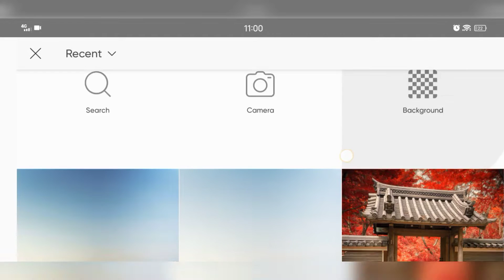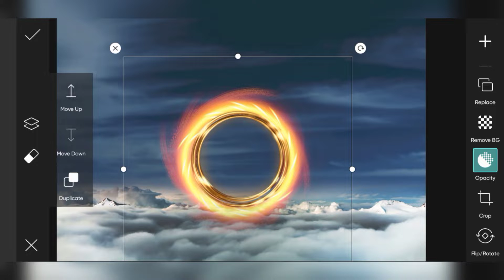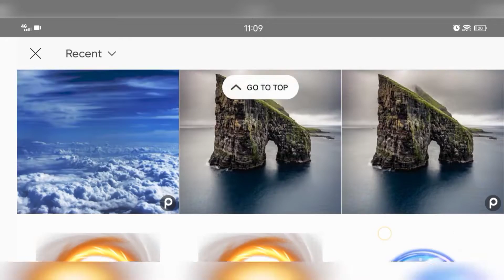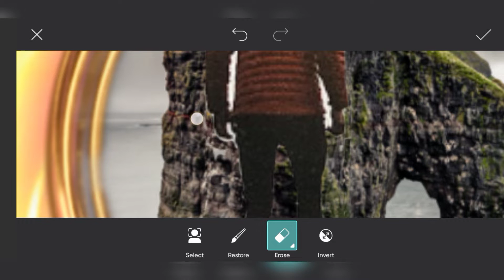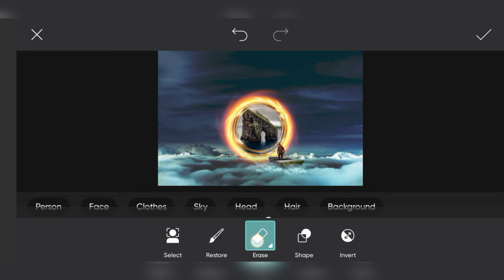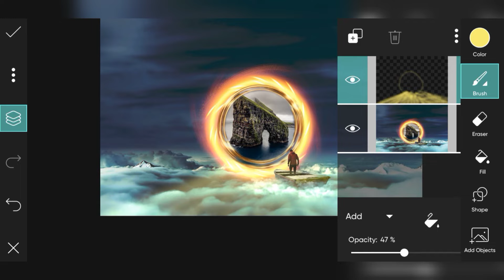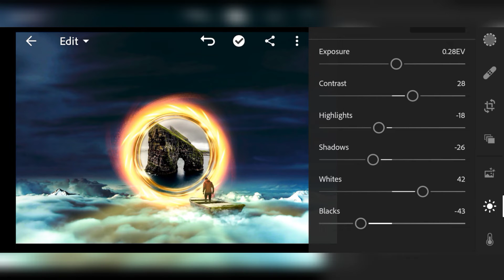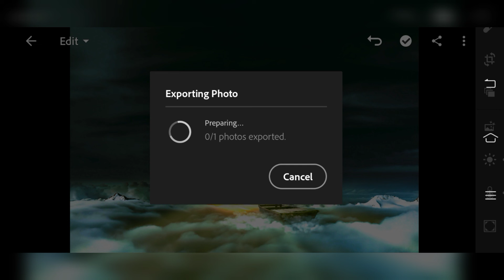Dimensional Portal | Picsart Photo Editing Manipulation - Art CrazyEdit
What's up guys! In this post, I'm going to to provide you the background images that I've used in my YouTube video.  This concept is just a science fiction, In an unexpected event that has a Virtual Reality. It had a strong lightning that hit a house where a child was playing a video game on his computer when suddenly one of his characters in the game appeared on his monitor screen and he was enjoying his games. saw the world of people.

Have fun browsing and watching the rest of my videos!

:Tags Ignore

Art CrazyEdit
Art CrazyEdits
How To
Photography Editing
Portrait Editing
Picsart Tutorial
Picsart Editing
Lightroom Tutorial
Pixellab Editing
Textoon Editing
Photo Manipulation
Tiktok Compilation
Speed Arts
Kinemaster Tutorial
Video Editing Tutorials
Art CrazyEdit Tutorials
Textoon Design Editing
Art CrazyEdit SpeedArt Compilations
Art CraEdit Tiktok Editing
Art CrazyEdit Tiktok Compilation